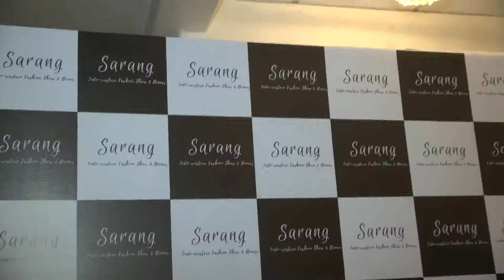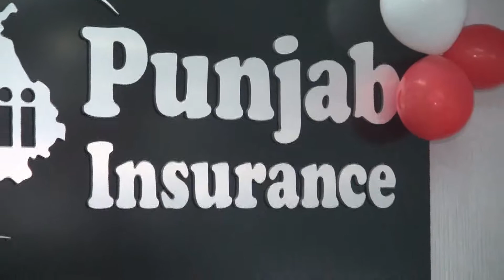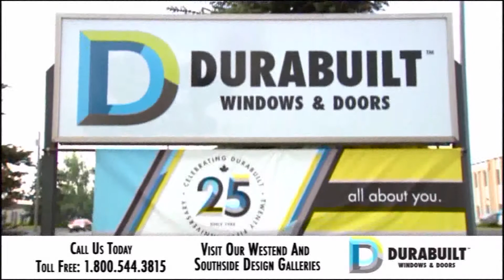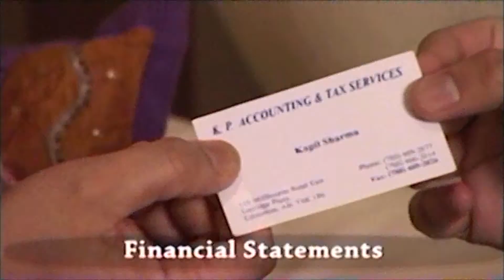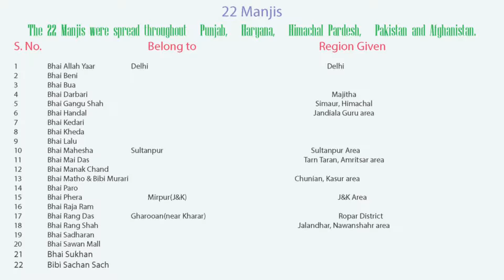Watan TV revised Ep 492 5th May, 2019